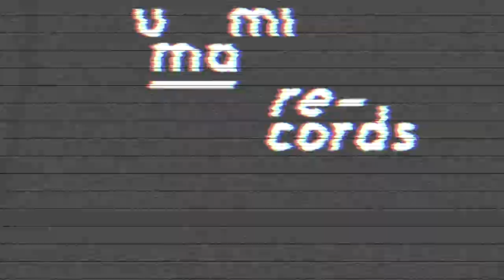Dominic Chin - AWARE (Official Audio)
I’m aware of you
Aware of how you move

The way you make me feel

No way I letting go of what i know is gold
Woah, darling please don’t leave
Woah, darling we’re meant to be

Tell me what you need, what you need I’ll be
Baby I can take the lead
Or if you want control, if you wanna set the tone
Baby I am yours to own

Aware you want me too
I don’t know what to do
Aware you’re longing too
Baby, I'm aware of you